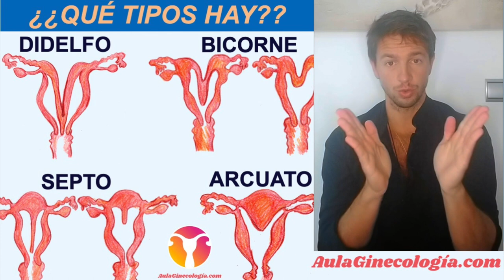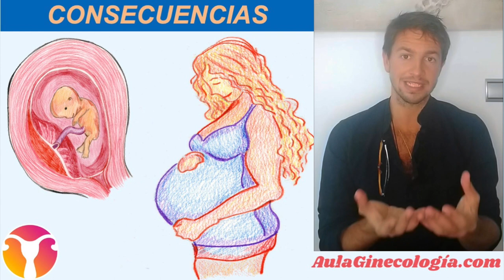MALFORMACIONES UTERINAS (ÁREA MUJER): TIPOS, CONSECUENCIAS y TRATAMIENTO.. Ginecología y Obstetricia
MALFORMACIONES UTERINAS (ÁREA MUJER)
El Dr. Modesto nos explica que el 5% de las mujeres tiene una malformación uterina. Si bien es cierto que, en la mayoría de los casos las malformaciones uterinas son asintomáticas, son una causa relativamente frecuente de infertilidad, abortos de repetición y partos prematuros.

para acceder de forma gratuita a más vídeos, podcast, PDFs.

¿POR QUÉ SE PRODUCEN?
Durante el desarrollo embrionario tanto el útero como el tercio superior de la vagina se forman por la unión del conducto de Muller derecho y el izquierdo. Si en este proceso de fusión se produce algún fallo puede dar lugar a una malformación uterina.

Es muy difícil conocer la prevalencia real de las malformaciones uterinas, ya que en la mayoría de las ocasiones son asintomáticas, pero se calcula que alrededor del 5% de las mujeres podría tener una.

¿QUÉ TIPOS HAY?
Aunque hay muchas clasificaciones de las malformaciones uterinas, podría decirse que cada malformación uterina es única. La clasificación más aceptada es la siguiente:
AGENESIAS: Falta una  varias estructuras o éstas son muy rudimentarias, como el cérvix, las trompas o el fondo uterino.
ÚTERO UNICORNE: uno de los dos conductos de Muller no se ha desarrollado o lo habrá hecho de forma deficiente, dando lugar a “medio útero”
ÚTERO DIDELFO: Los conductos de Muller apenas se han fusionado, pudiendo haber dos úteros, dos cérvix e incluso a veces vaginas dobles.
ÚTERO BICORNE: Hay dos cuerpos uterinos, pero comparten un solo cérvix.
ÚTERO SEPTO: El útero es normal pero está dividido por un tabique. Puede ser parcial o completo.
ÚTERO ARCUATO: Es un útero completamente normal pero con una escotadura o “hundimiento” en el centro.

¿CÓMO SE DIAGNOSTICAN?
Gracias a los avances tecnológicos, la prueba más utilizada para el diagnóstico de una malformación uterina es la ecografía 3D. Existen también otras pruebas que explicamos en otros capítulos como la histeroscopia o la hísterosonografía.

La RM la solemos reservar para los casos más complejos o para preparar una cirugía sobre el útero.

¿QUÉ IMPLICACIONES PUEDEN TENER?
En la mayoría de los casos, las malformaciones uterinas no producen síntomas ni problemas reproductivos. Sin embargo, en algunas ocasiones pueden ser la causa de infertilidad, abortos de repetición o partos prematuros e incluso con la presentación de nalgas en el parto.

¿HAY QUE TRATARLAS?
Las malformaciones uterinas asintomáticas y que no provocan problemas reproductivos NO NECESITAN TRATAMIENTO. Si detectamos una malformación en la consulta de manera rutinaria es muy importante tranquilizar a la paciente y hacerle entender la idea de que lo más probable es que esta malformación NUNCA LE CAUSE NINGÚN PROBLEMA.

Además, el tratamiento quirúrgico no es siempre posible y en ocasiones los riesgos superan a los beneficios.

Es importante destacar que no se ha demostrado que tratar las malformaciones uterinas no ha demostrado tener un impacto beneficioso ni sobre la fertilidad ni sobre las complicaciones en el embarazo. Por lo tanto, la decisión de hacer tratamiento debe ser muy cuidadosa e individualizada en cada caso.

¿CÓMO SE TRATAN?

En cado de decidir tratar una malformación uterina, este tratamiento es quirúrgico. Como cada malformación será distinta, en cada caso decidiremos la mejor manera de acceder al útero:
- Vía histeroscopia, (introduciendo una cámara a través de la vagina, como veremos en el capítulo correspondiente a esta técnica): cuando tengamos que acceder a la cavidad uterina. La vía histeroscópica será la más frecuentemente utilizada, sobre todo en el útero septo, que es la malformación más fácilmente solucionable y por tanto la que con más frecuencia operaremos.
- Vía abdominal, (mediante laparoscopia o cirugía abierta): esto lo haremos cuando la malformación sea más importante en la parte externa del útero. En general esta vía es la que menos utilizamos.

Otros temas, PDF, podcast y mucho más: aulaginecologia.com